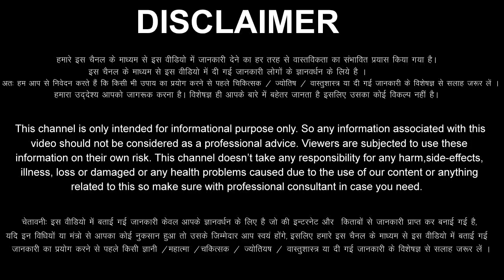Kumbh Rashi 7 September 2023 Aaj Ka Kumbh Rashifal Kumbh Rashifal 7 September 2023 Aquarius